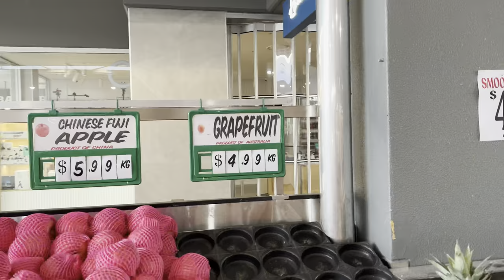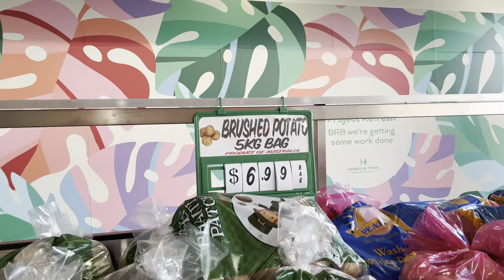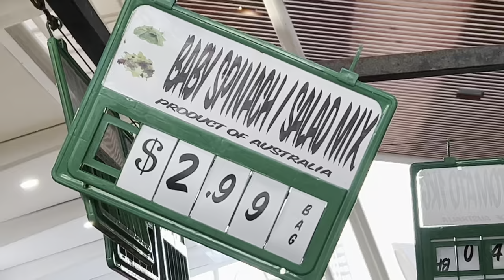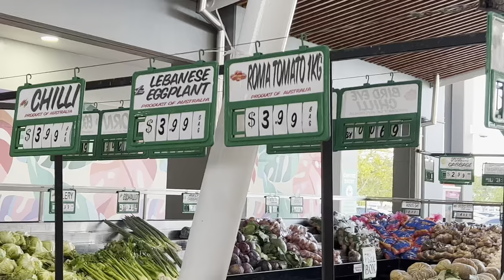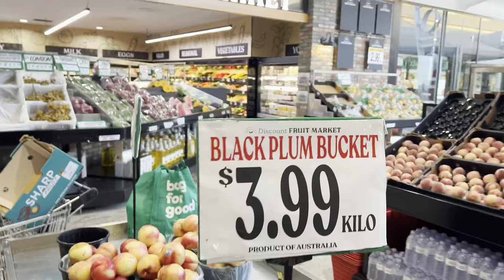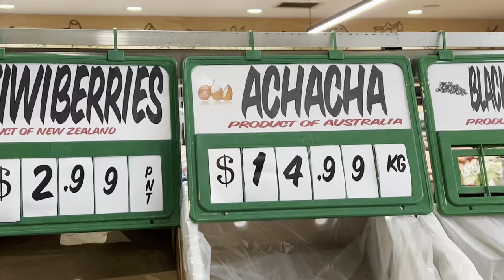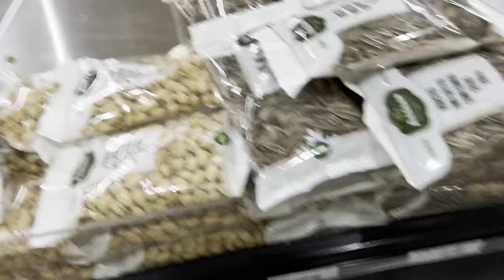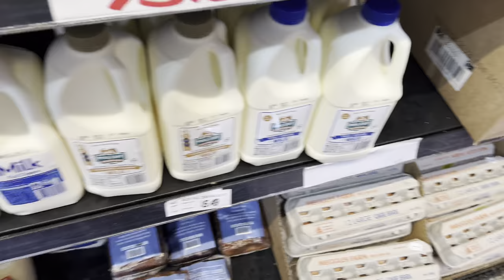VEGETABLES🥦 AND DAIRY 🥛 PRODUCTS PRICES IN AUSTRALIA🇦🇺 | GROCERY SHOPPING IN AUSTRALIA PART-1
If you’re a regular viewer than you must have know that i am in australia for studies so this video is about a prty in griffithuniversity AUSTRALIA 🇦🇺

Although none of your demanded for that but still its my duty to share my experience .

HOW I GOT 8 bands in ielts listening:-

What happened with me in ielts exam:-